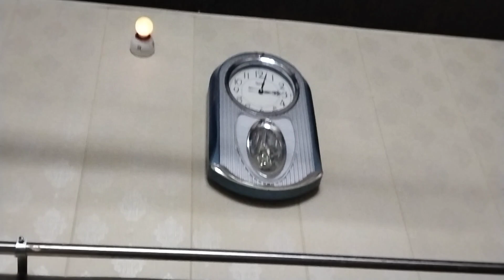Haridwar Mai Ladai Ho Gayi 😡 | Mussoorie Ka Mahadev Temple 🛕 | Sejal Jain